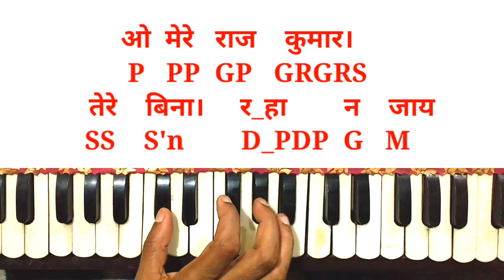Aaja aye bahar। आजा आई बहार।harmonium note। Lata Mangeshkar song notation। Raj Kumar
Song cradit
Film_rajkumar
Artist_lata Mangeshkar
Music_sankar Jaikishan

I do not own eny copyright of the song.this is the harmonium tutorial just for learning purpose.